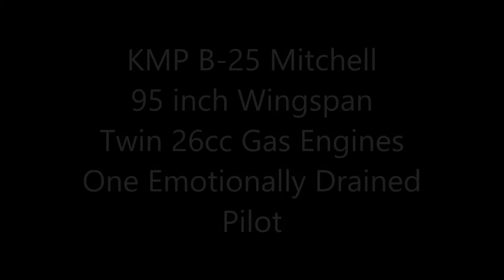KMP B-25 Mitchell Maiden Flight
Got everything setup and ready to maiden.  At the field we noticed that the engines were out of sync by more than I'd like.  On the first pass I noticed that one engine was running too rich so I did a couple more to diagnose and brought it in before I pressed my luck too much.